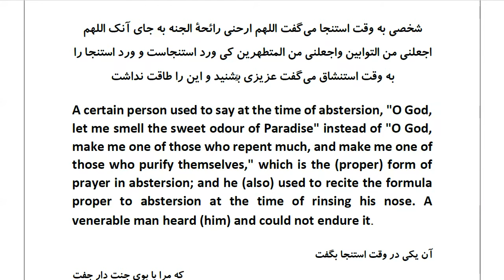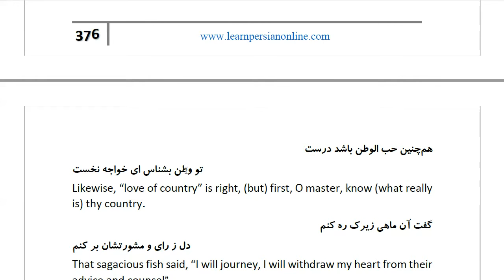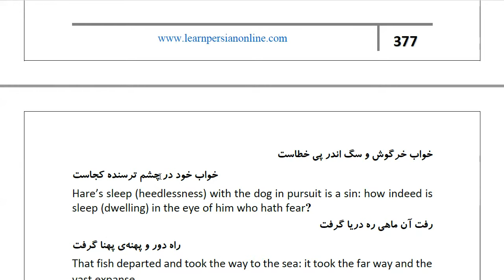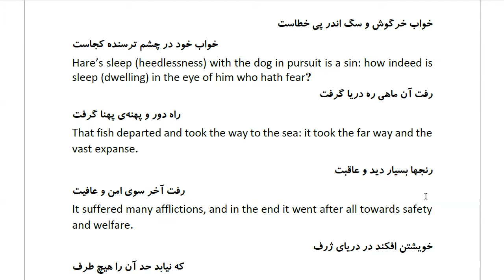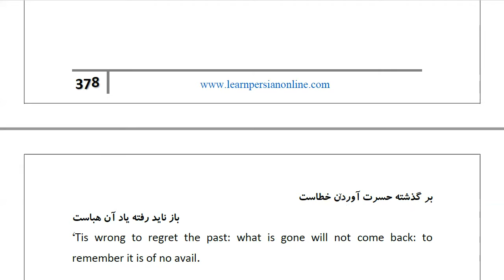Masnawi Rumi: In Farsi with English Translation: Part 602: A certain person used to say